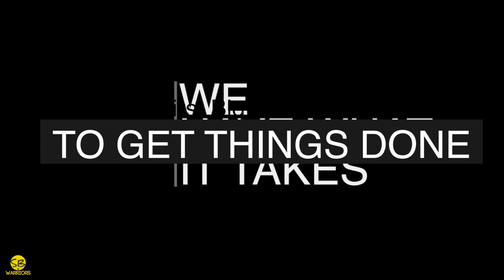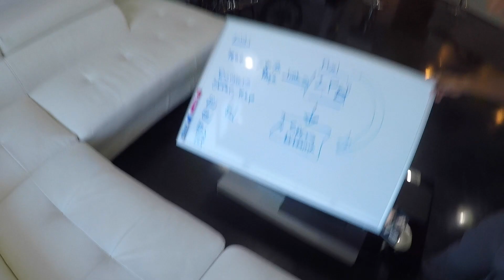Business & Parenthood When You Get Sucker Punched In The Gut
Too cool for school came crashing to a reality check after I had only 3 1/2 hours of sleep. This was a huge emotional check that I needed & hope to never forget.